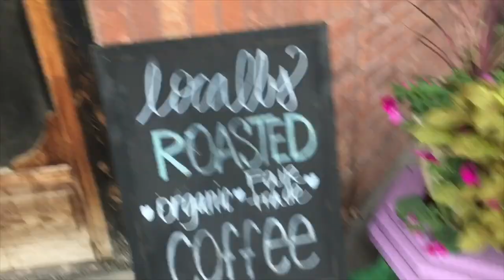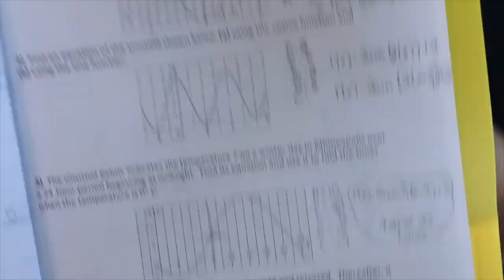Lake Powell August 2019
This video contains a travel vlog about going to Lake Powell and water sport footage.